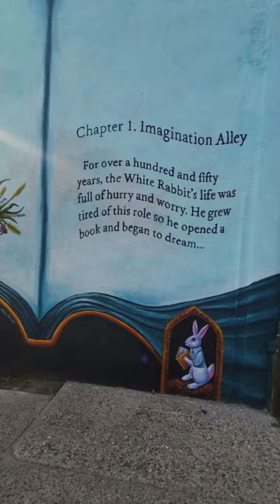Imagination Alley Walkthrough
After two months and 3,000 square feet of acrylic painting, here it is! Imagination Alley's Mural. Thank you to all who were involve in this project.
-Kelsey Wilson Studio